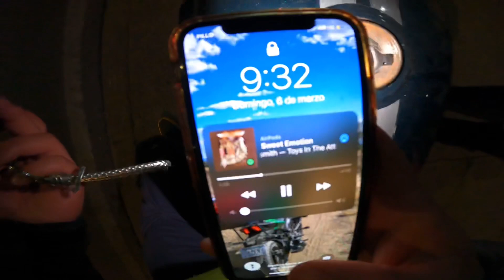Mi nueva moto me deja tirado 🥲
Dicen que los fierros no tienen palabras de honor.
En algún momento todos vamos a lidiar con una máquina que de la nada nos presenta una falla y nos hace pasar un mal rato 😪